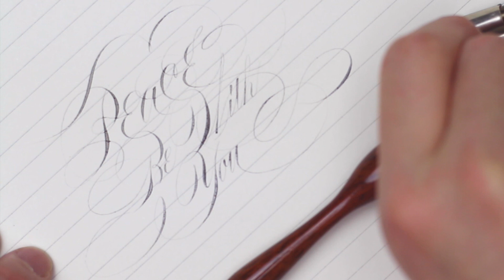Writing "Peace Be With You" by Master Penman Connie Chen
McCaffery Black

Copyright, Connie Chen, Colors of Christ 2018